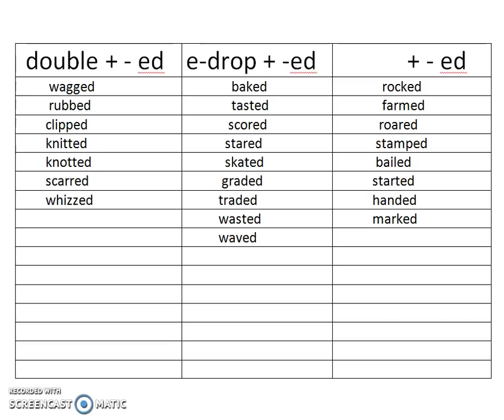Dec 15th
Description